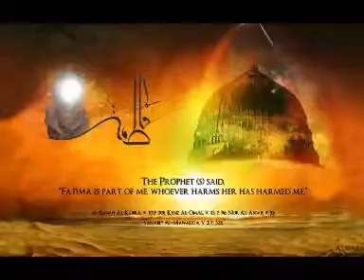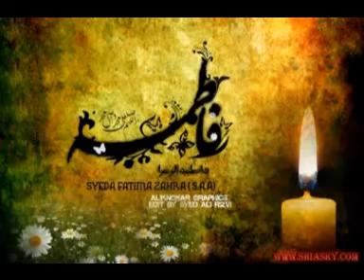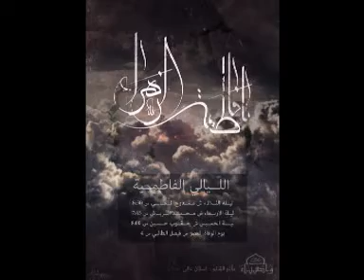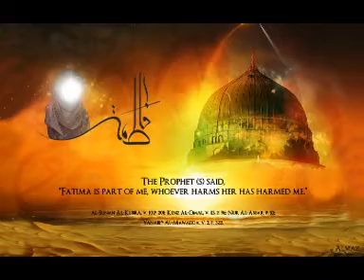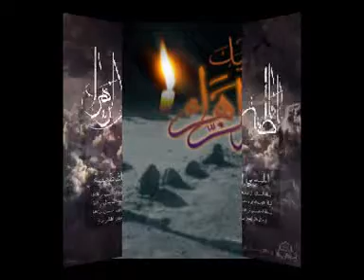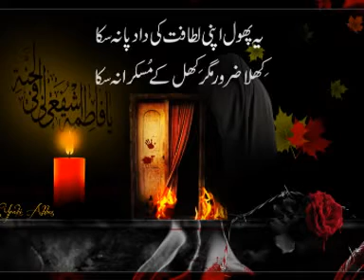Yeh Gurbat e Ali (as) Hai - Mir Hasan Mir - New Noha - Video 2018_1439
HaiderTv

All Program